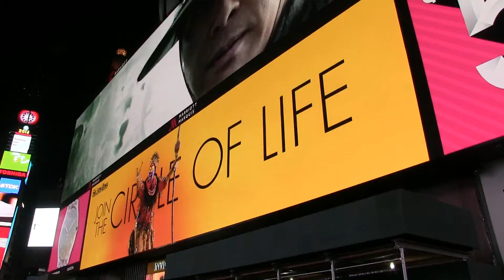PCB Social Media - Overnight Manhatten Shoot - Dava Contractors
We did this video for Dava Contractors of Hawthorne, N.J. in Times Square at 1:30am.  That should tell you that we are not your average banking hour video marketing guys, we will go anyplace, anytime, under any circumstances to get our work in!